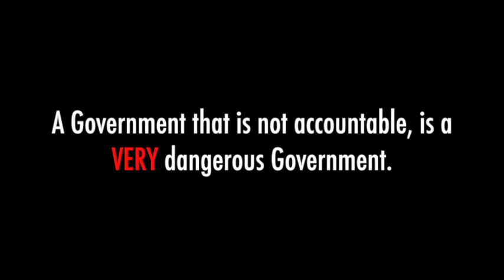The 9/11 Families Wanted To See Accountability In Government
Why is it important to hold people accountable?  So they don't make the same mistake again.  So the next person thinks twice about repeating a mistake.  Because maybe an individual will start to talk about others who need to be held accountable.  If something you did contributed to the murder of 2,976 people, then you should be held accountable for your actions.  Period.  You should NOT be rewarded and promoted.